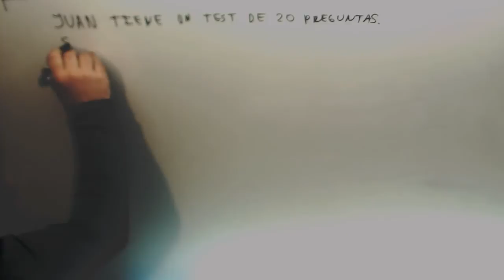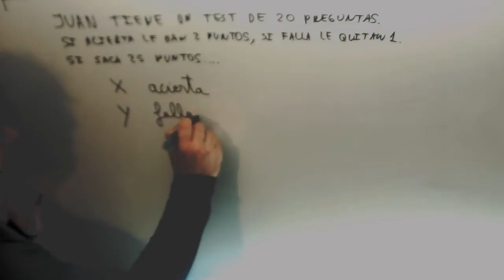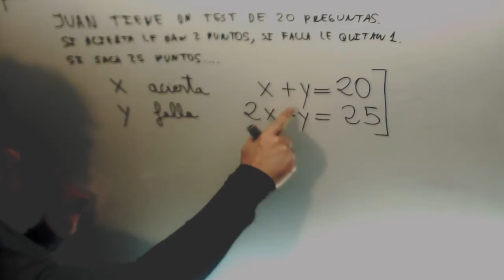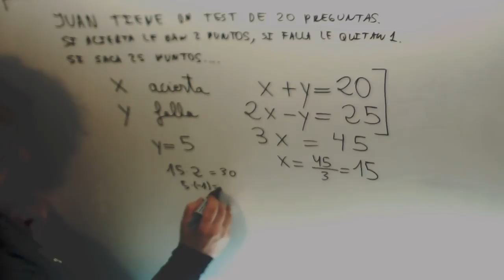Examen tipo test 20 preguntas Problema sistemas ecuaciones Matematicas Academia Usero Estepona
Examen tipo test 20 preguntas Problema sistemas ecuaciones Matematicas